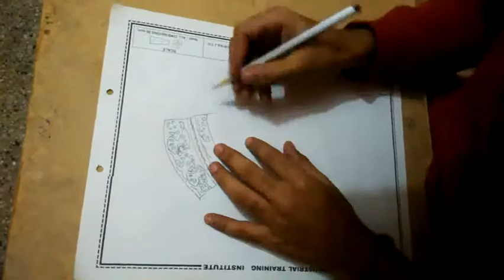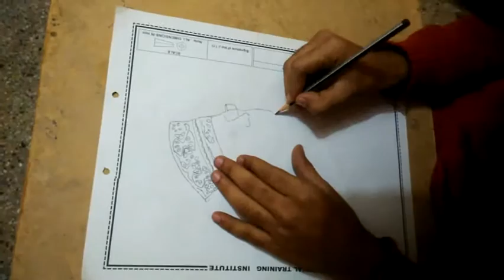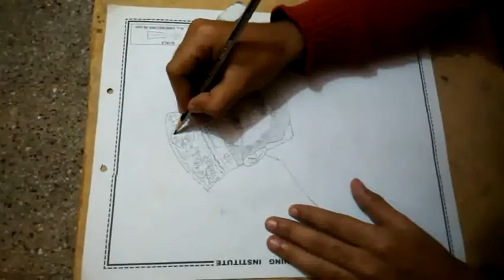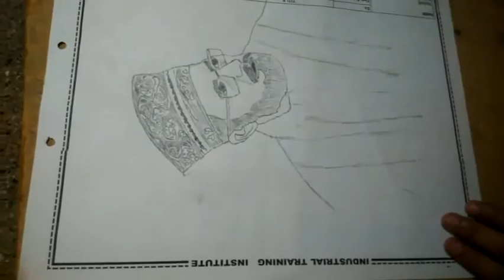A Beautiful Sketch Of Shyikh-U-Islam Dr Muhammad Tahir-Ul-Qadri By Artist :- (Musavir Ahmed Qadri)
The Beautiful Sketch Of Shyikh-U-Islam Dr Muhammad Tahir-Ul-Qadri (The Ambassodor OF Peace& Humanity)